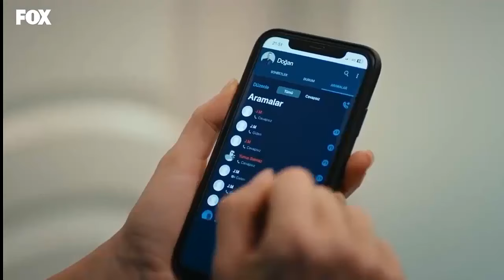AVANCE DE PECADO ORIGINAL, LUNES 22 DE JULIO ANTENA 3, CAPITULO 334, YASAK ELMA, FRUTO PROHIBIDO